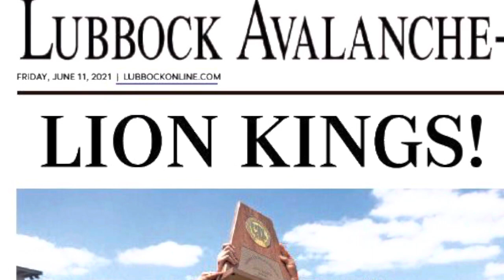New Deal Lions State Champions 2021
New deal beats Garrison 7-2 for the state title.